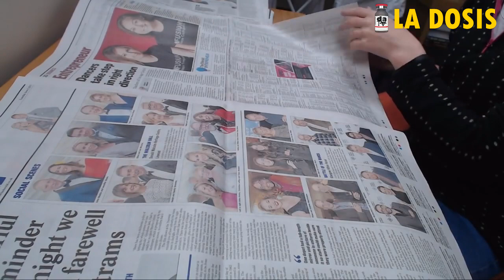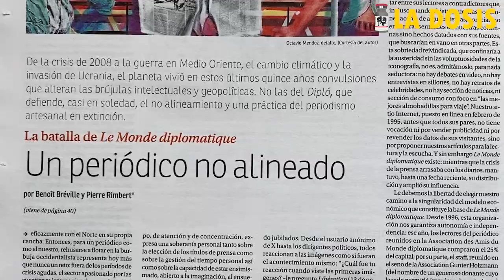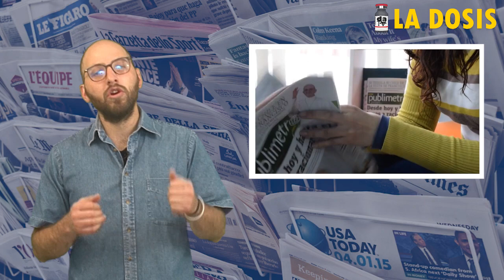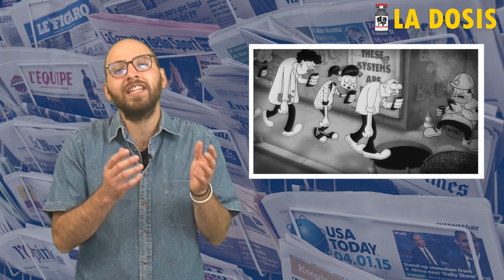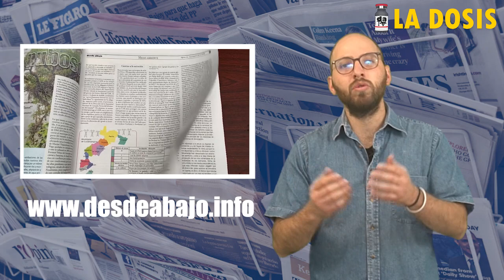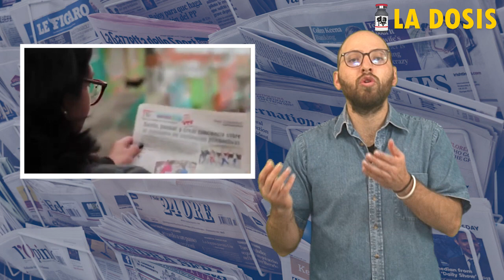La dosis Nº 156 I Indigencia mediática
Los tiempos presentes, en los cuales estamos más sometidos a una insoportable carrera diaria para poder sobrevivir, tiempos con desvalorización de la importancia de la lectura pausada y reflexiva, han terminado por ampliar en número cada vez creciente la indigencia mediática. De su mano, mayores obstáculos para la existencia y persistencia de medios de comunicación no relacionados con el poder realmente existente. Una realidad por debatir y transformar.